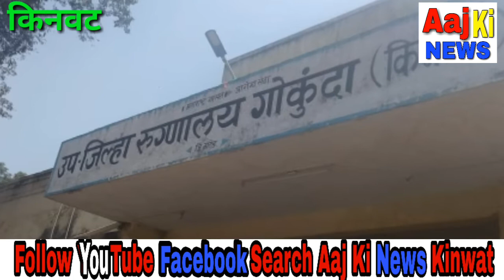Kinwat ke भिमपूर मे भालू ने फिर एक आदमी पर हमला किया जान बची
Kinwat naded mahur himayatnagar bothdi adilabaad nagpur pusad nasik amrvati yewatmal akola udgir parbhani buldana gova mumbai महाराष्ट्र india